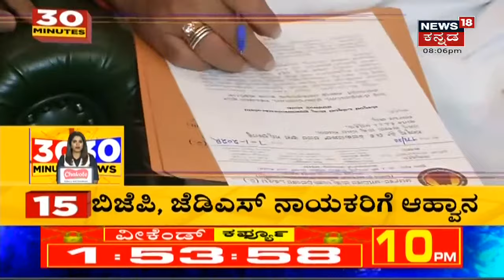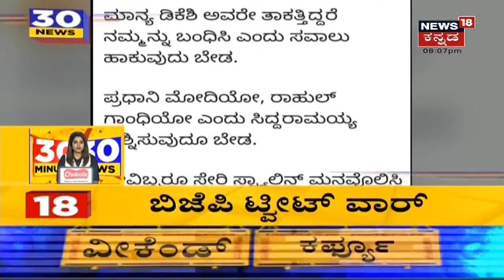January 9ರಿಂದ Mekedatu ಯೋಜನೆಗೆ ಆಗ್ರಹಿಸಿ Congress ಪಾದಯಾತ್ರೆ; ಕನಕಪುರದಲ್ಲಿ DK Suresh ಪರಿಶೀಲನೆ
Mekedatu ಯೋಜನೆಗಾಗಿ ಪಾದಯಾತ್ರೆ ಮಾಡೇ ಮಾಡ್ತೀವಿ ಎಂದು ಸರ್ಕಾರದ ವಿರುದ್ಧ KPCC President DK Shivakumar ಆಕ್ರೋಶ ಹೊರಹಾಕಿದ್ದಾರೆ.